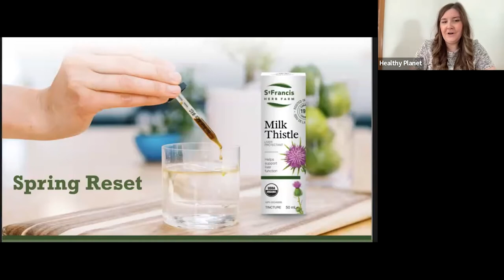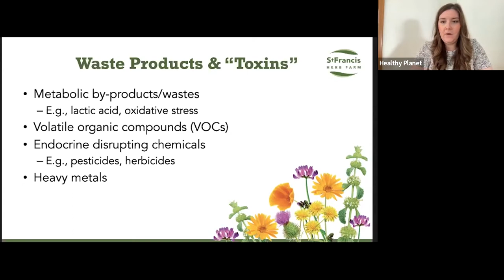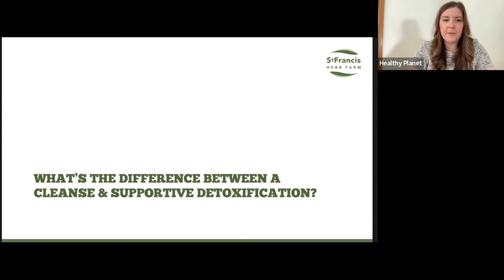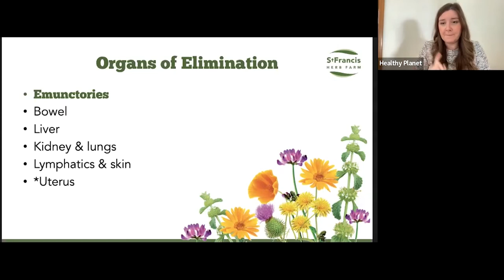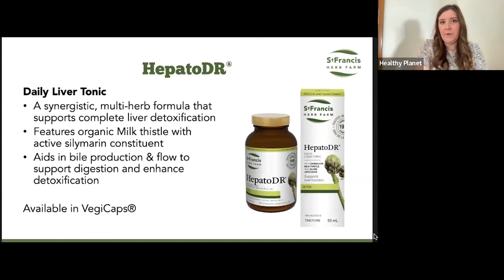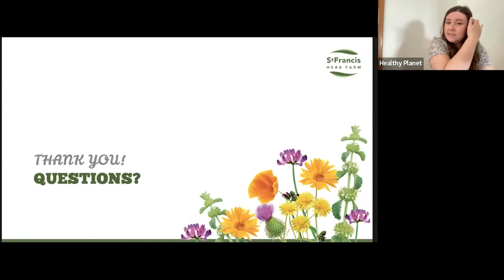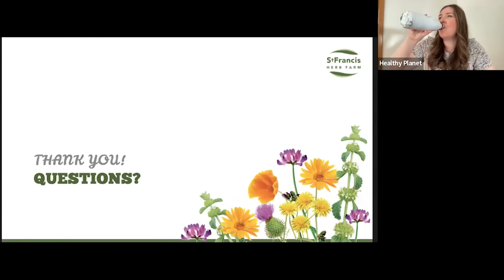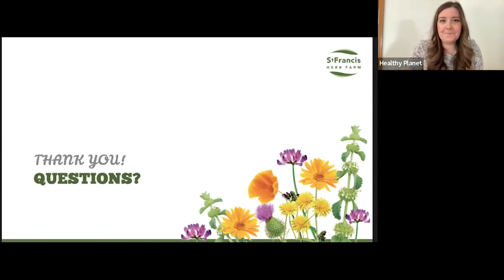Spring Reset: Plant Medicine to Support Natural Detoxification